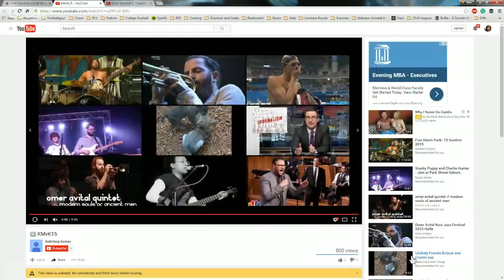RSP Film Room No.86: RB Keith Marshall (UGA)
Marshall, a late-round pick of Washington in the 2016 NFL Draft, is worth closer examination in this RSP Film Room episode with Joe Holka of 4for4.co

The videos posted here at Draft Breakdown are not hosted on this server and the original video content is not considered the property of Draft Breakdown. Videos are used on this site for editorial and educational purposes only and Draft Breakdown and its staff do not claim ownership of any original video content. Draft Breakdown and its staff do not use said video clips in advertisements, marketing or for direct financial gain. All video content in each clip is considered owned by the individual broadcast companies.